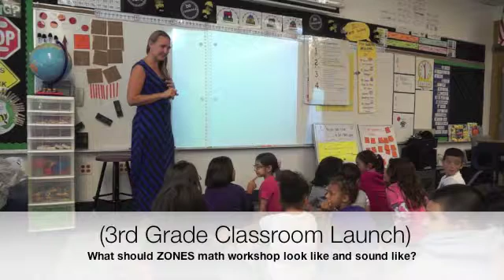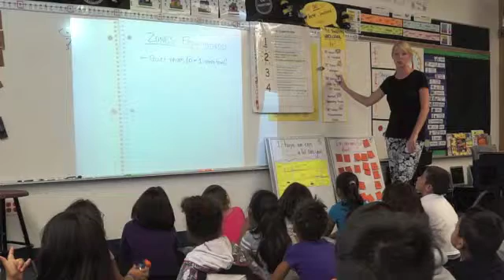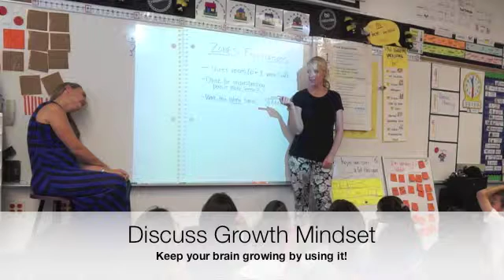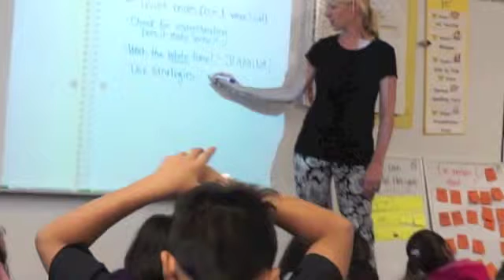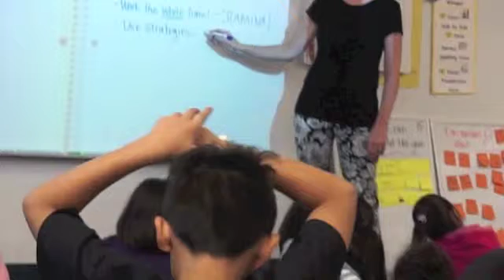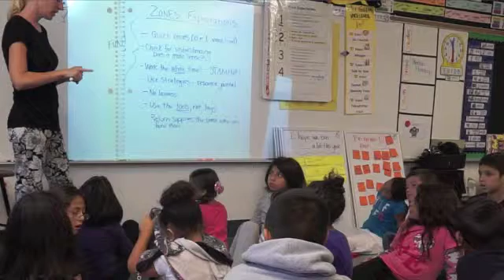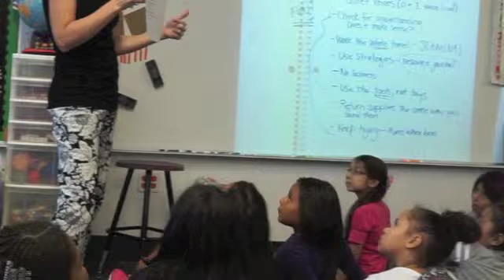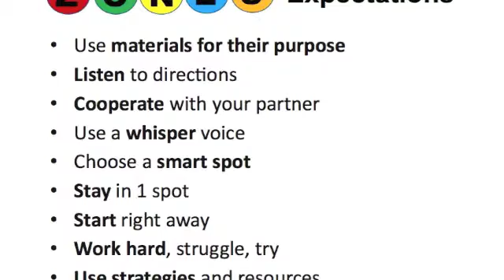Launching ZONES - Discussion Audio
Nervous about launching ZONES?  Just listen to how easy it can be!

For more information about our guided math framework, check out our